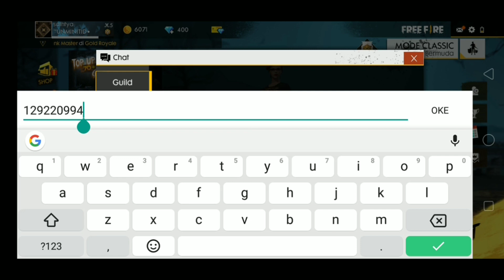CARA MENDAPATKAN BUNDLE LOOT CRATE PINK SPIRIT DI EVEN FREE FIRE_GARENA FREE FIRE INDONESIA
nama free fire :
YANZfa
Device :
Xiaomi REDMI MIA1